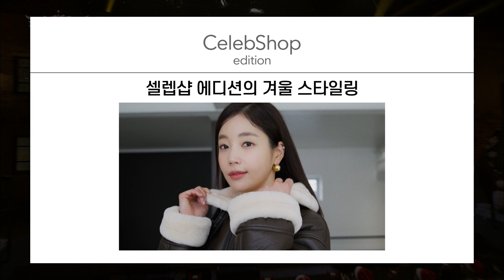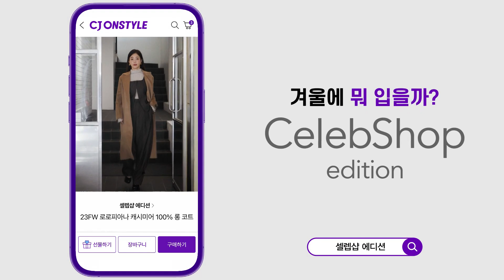[겨울에뭐볼까] ㄹㅇ 현실적인 크리스마스 선물 논쟁💥 여자친구의 선물이 마음에 안 들 때 남자친구의 반응은? 본격 사망 토론ㅋㅋㅋ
패션 피플들의 겨울룩이 궁금하다면?